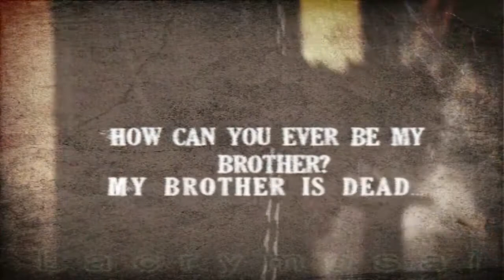D.E.C.A.D.E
VERGIL'S GONNA KILL YOU ALL
starting with your ears, turn your volume down! xD

..O_o
Not much to say for this video.
What you see is what you get pretty much..

This was rotting in the storage folder of ''My videos'' for over a year..
only recently I was inspired to finish it..and fixing a few things wrong with it, I came up with .this xD

I personally like this, I have always loved this style of videos, dark and grungy with some basic idea of a storyline.
I honestly posted this up here for my own personal enjoyment, but hey I'm happy if you like it as well.
Don't flame me saying it's shit, it's old, don't blame me xD
Yeah I could have gone lighter on the grunge, but hey, I couldn't be bothered xD cos I'm awesome like that :P
I showed my mother this, for I don't know what reason and she was like ''Who the hell you trying to impress child of mine?''

GOOD QUESTION.

If I impress anyone, this video was for you xD

The story goes:

That Arkham visits Dante, telling him of a machine that looks identical to his brother that has been killing everything and everyone in its path.
As a mission, Dante accepts the challenge and finds the machine.
Bewilidered by the machines appearance, he see's segments of memories, claiming to be Vergil's.
But Dante could see through that and despite it, he fights the machine..
but...

You're stupid if you think I'll spoil the end for you lol

Mention to ChyannetheWolf for giving me inspiration to finish this.

Also thanks to denraz14 for rendering it in HD for me cos my computer is a jackass xD

Why call it Decade?
Fucked if I know, it was called that so I kept it lol
I must have some cool idea that is now lost at bottom of the rubbish bin

Stuff:

Footage Used: Devil May Cry 3
Media Used: Sony Vegas Pro 8

THIS MUSIC IS COPYRIGHTED!
I am aware of this Youtube ^_^ I wanted to upload it anyways, cos I'm a prick :P
Yeah seriously, don't sue me..
It's not fair cos I can't sue in my country so..gimme a break xD